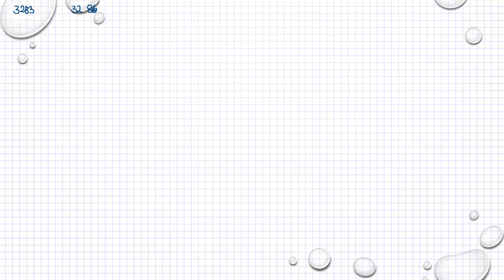Ma 3b Ma 3bc VUX Kapitel 3 Derivator och tillämpningar Tillämpningar och problemlösning 3283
Ma 3b Ma 3bc VUX   Kapitel 3   Derivator och tillämpningar   Tillämpningar och problemlösning   3283         Besök gärna min google site för mer matte videoklipp :